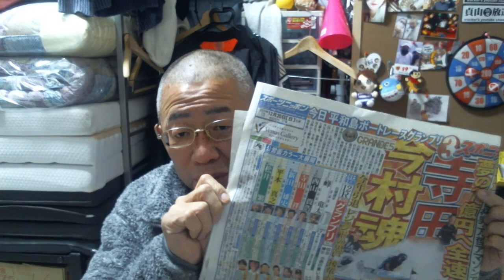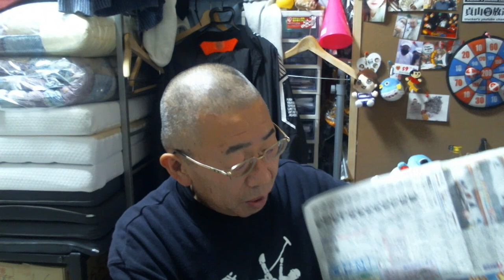[ジローの1面] 松平健コロナ 重症化リスク糖尿病・動脈硬化、心筋梗塞患った人は注意 エムワン/賞金王決定戦 平和島 決勝戦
重症化リスク　私やん（　＾ω＾）・・・
基礎疾患（心筋梗塞・糖尿病）あり独身59歳無職